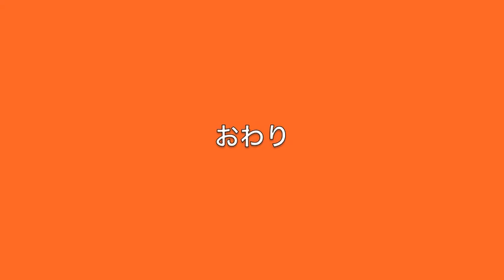マジックラビット 【テンヨー マジック】